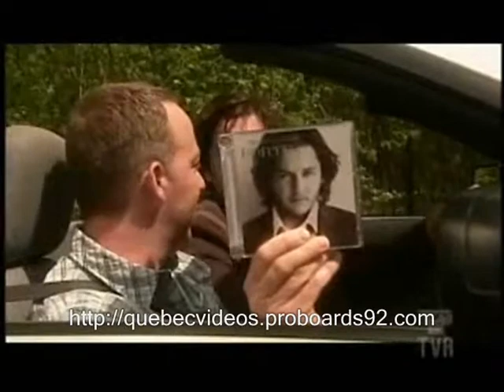sucre sale marc-andre fortin